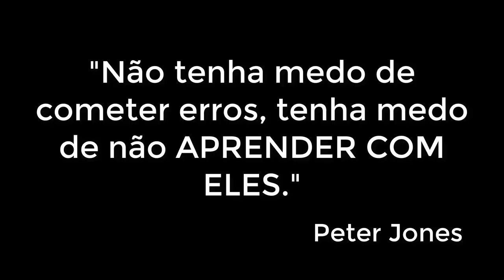VOCÊ NÃO SABE REFORMA DA PREVIDÊNCIA 2019 - APOSENTADORIA POR TEMPO DE CONTRIBUIÇÃO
PRIVILÉGIOS! COMO FICA TEMPO DE CONTRIBUIÇÃO, POLÍTICOS E SERVIDORES